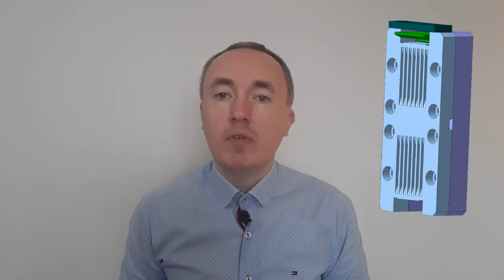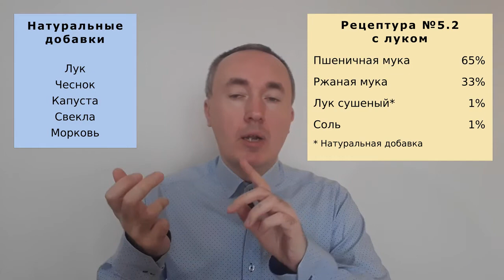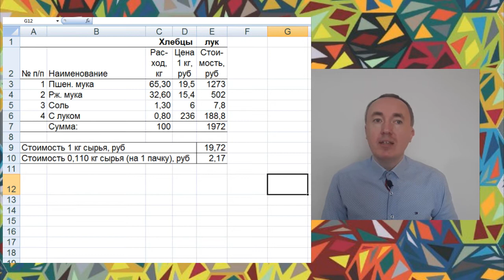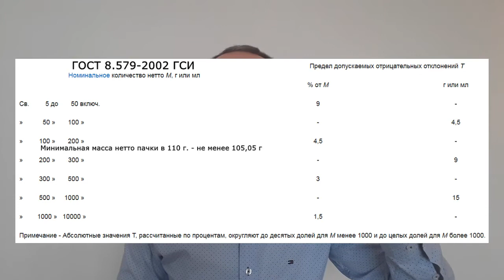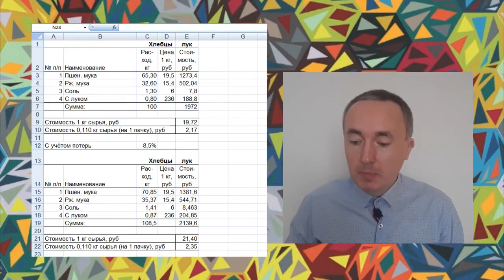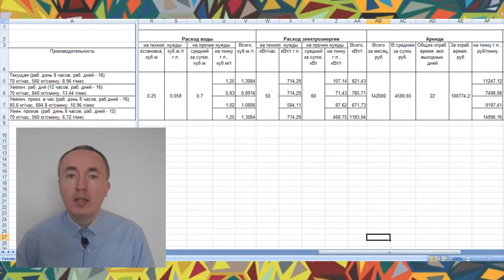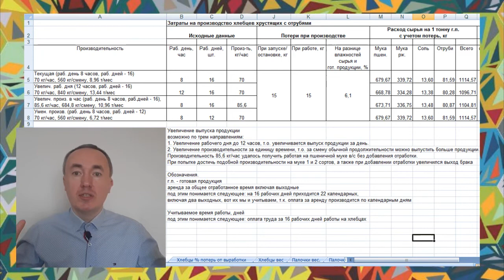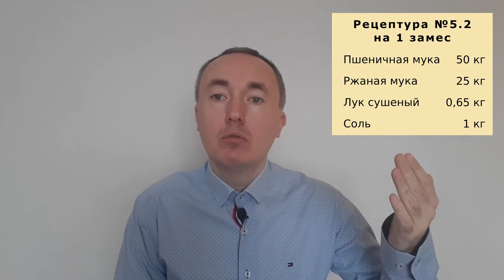Расчёт производства экструзионных хлебцев: рецептуры, потери, расход упаковки, электроэнергии, воды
В видео представлен один из подходов к расчёту производства экструзионных хрустящих хлебцев.

В файле несколько листов:
- расчёт затрат на сырье на хлебцы с луком, со льном, ароматом бекона и грибов,
- расчёт затрат на сырьё, упаковочные материалы (гофрокороб, скотч, подпергамент) и энергоносители (вода, электроэнергия),
- расчёт изменения затрат от количества выработанной продукции и часов безостановочной работы экструдера,
- расчёт упаковочных материалов на весовые и фасованные в стрейч-пленку (110 грамм) и пленку БОПП (85 грамм)

Видео начинается с разбора пяти вариантов составов сухих смесей для хлебцев, далее разговор переходит на обсуждение потерь сырья и путей их снижения и в конце коротко даётся расчёт затрат упаковочных материалов (этикеток и пленки БОПП), электроэнергии и воды.
Это один из возможных подходов к расчёту экструзионного производства.

Таймкоды:
00:00 Приветствие
00:22 Что такое хрустящие хлебцы
01:50 О чём это видео
02:54 Рецептуры хлебцев хрустящих
14:19 Расчёт себестоимости по сырью с учётом выбранной рецептуры и потерь на производстве
29:00 Расчёт закладки сырья на замес
31:33 Потери хлебцев при упаковке
35:22 Расход электроэнергии, воды и упаковочных материалов
37:44 Расходы на техническое обслуживание и ремонт
39:42 Заключение и прощание

Для понимания сути экструзионного производства посмотрите видео, в котором описывается линия производства хрустящих подушечек с начинками и видео с подробным описанием экструдеров для производства пищевых продуктов

Чертеж загрузочного шнека экструдера Р3-КЭД-88, диаметр 88 мм, шаг 52 мм (dwg, png):

Чертеж обратного шнека экструдера Р3-КЭД-88, диаметр 88 мм, шаг 28 мм (dwg, png):

Чертежи и 3D модели матрицы для хлебцев хрустящих сечением 55х5 мм для Р3-КЭД-88

Чертежи и 3D модели матрицы для подушечек для Р3-КЭД-88 в stl, dwg и png:

Материалы к проекту GenerationS: хрустящие подушечки с фруктово-ягодными начинками (2 doc и 1 xls):